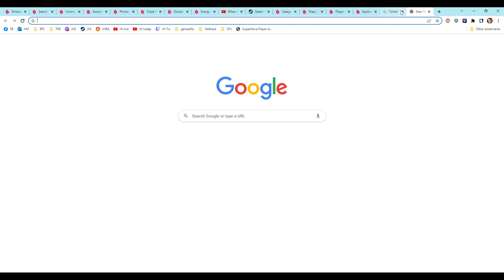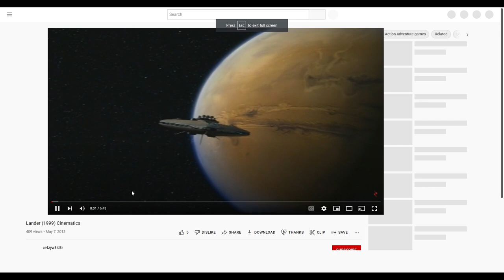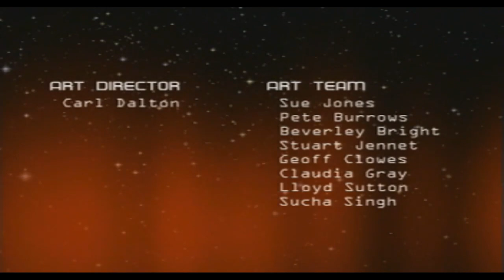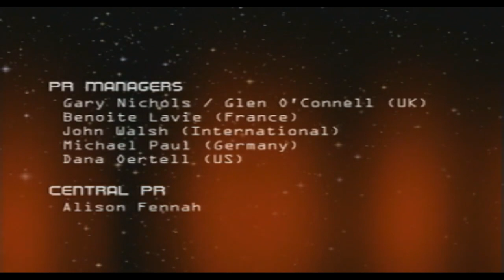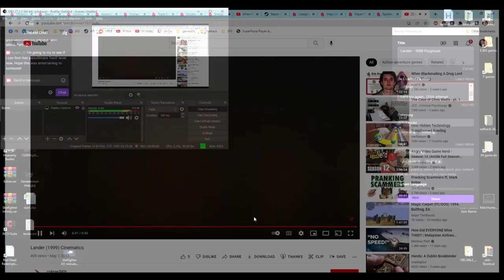Longplay: Lander 1999 by Psygnosis (hardcore)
After 10 tries, finally beat 'Lander' hardcore.
Check out the 'lander-Harder' mod for the game, if you're coming back and want something a bit more varied, difficult, and exciting
(It's all explained in that video description or the (tiny) mod download file. )